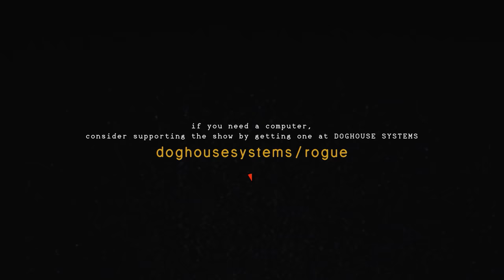Deadly Toy Tank: The World's Highest-Liability Reality Show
Vote on your favorite contestant! Results are LIVE!
🡇 accreditation 🡇
Table of Contents
0:00 intro
1:37 start the timer!
7:58 20 seconds remain!
8:27 Brian, inventor "The Sweetest Science"
9:08 Cory, inventor of dad jokes and "The Ouchie Glove"
9:50 Jason, inventor of "The Misery Box"
10:21 Annaliese, inventor of "Beanie Chucks"
11:03 Raycons ad
13:17 cta
Bonus content for this video ($10+ patrons):
Music used in this video:
"The Big Win" by Anthony Shea
Post-production powered by Doghouse Systems
This video was made with the help of:
Our Mailing Address
Modern Rogue
539 W. Commerce
Box 1975